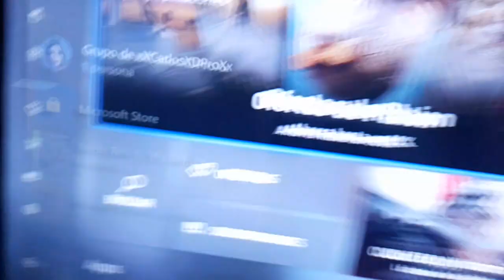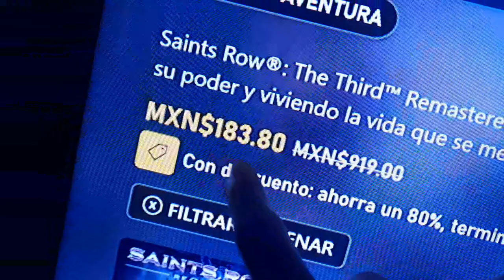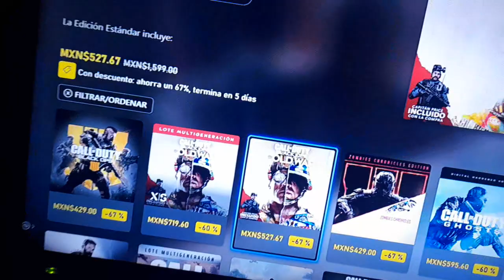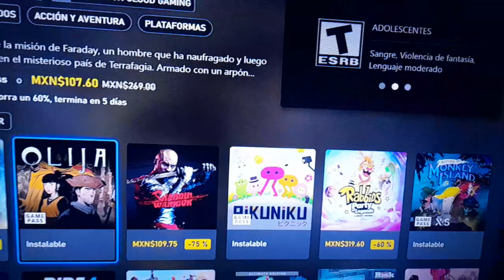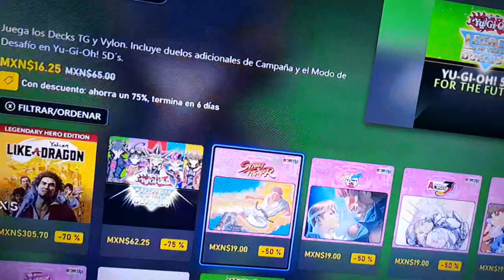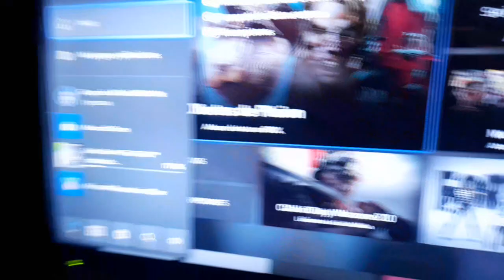🎁 APROVECHA RAPIDOO!! OFERTAS XBOX ONE SERIES S,X HASTA %80 Y %60 DE DESCUENTOOOO!!! 🎁